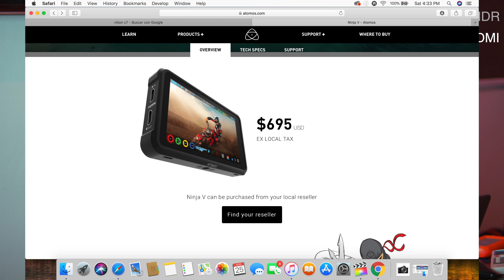Nikon Z7 y Z6 Como usuario SONY (POV from Sony User) ESPAÑOL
Dear Nikon from a Sony User my POV (mi punto de vista como usuario de Sony Mirrorless FullFrame) Creo que Fallaron.

23 agosto 2018 fue el lanzamiento de las nuevas cámaras sin espejo de Nikon, se esperaba mucho de Nikon pero al Parecer se quedaron un poco cortos para ser la competencia directa de Sony.

Les dejo aquí mi punto de vista como usurario de Sony experimentado como Analizo y veo los Nuevos features o cualidades de estas Nueva linea de Cameras Nikon Z 6 7

Si te interesa las Camaras Sony

Te dejo aquí mis links de ambas

Sony a7iii
Sony a7Rii